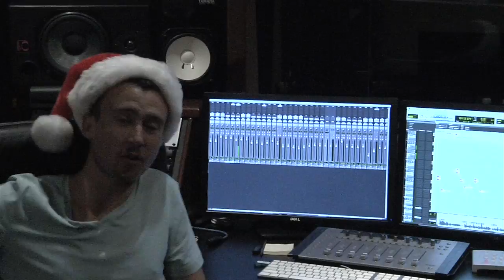The Studio City Sound 2014 Christmas Special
Studio City Sound    2014  Christmas Special
With: